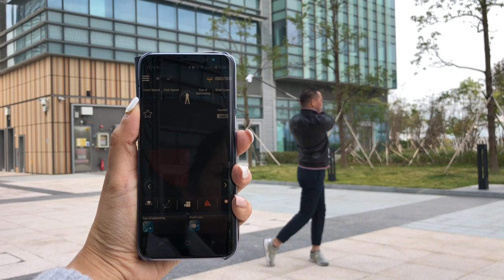ZONE swing demo Android phone v1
3BaysGSA ZONE can work with the Android phone (version 7.0 or above).  Please see the details on 3Bays official website.